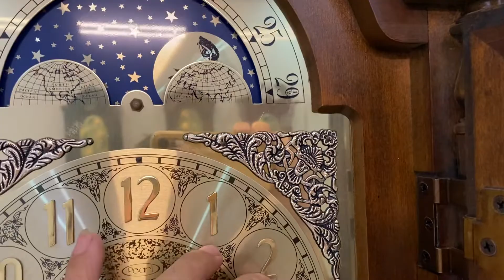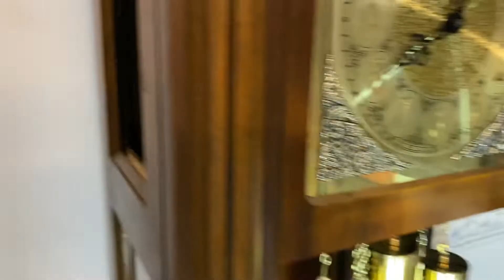Hai chiếc đồng hồ tạ cây nhập Mỹ tuyệt đẹp âm thanh tuyệt vời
Thùng nguyên bản được làm bằng gỗ tự nhiên
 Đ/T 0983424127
Đ/C: Đường Phùng, xã An Phước, Long Thành, Đồng Nai